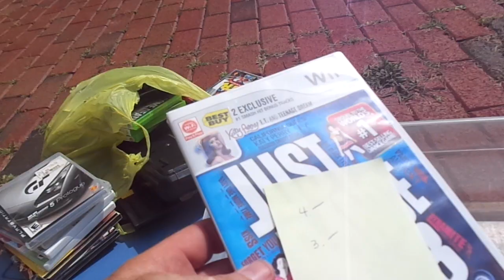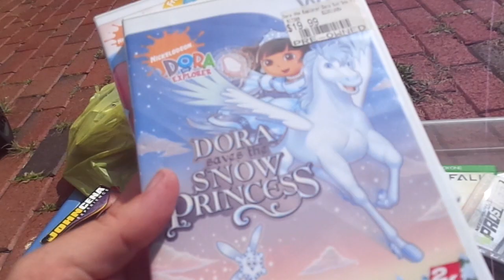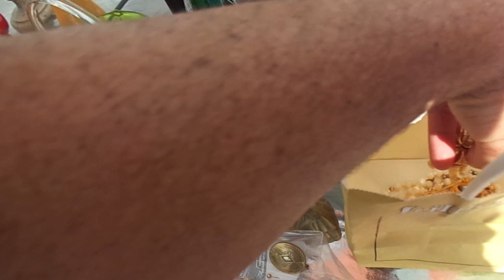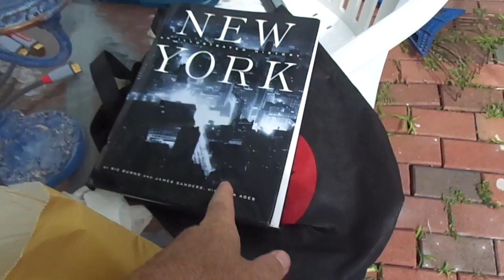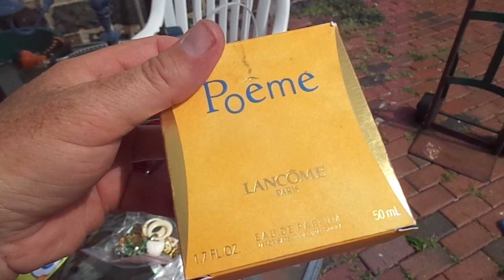Video Games Gold Jewelry Collectibles. Flea Market Garage Yard Estate Sale Finds Pick-Ups - 7/18/15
54-270